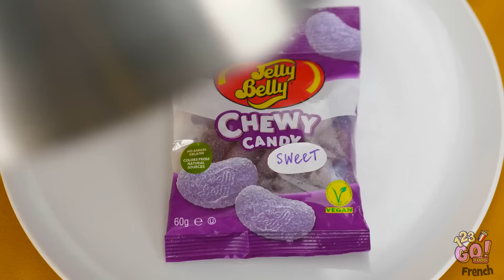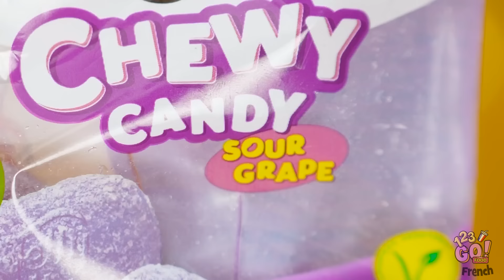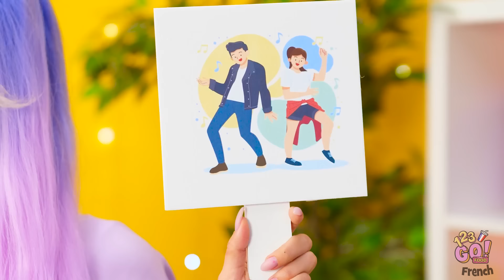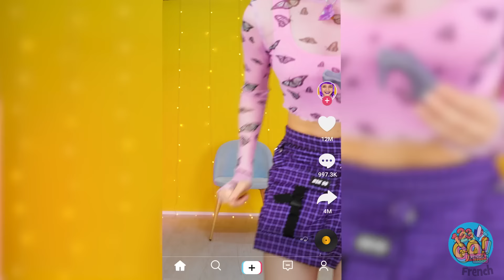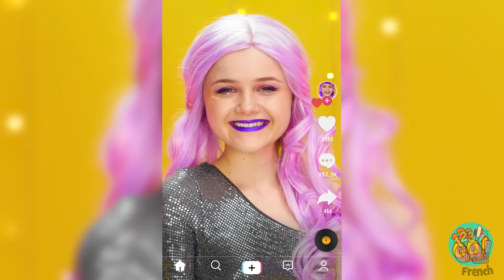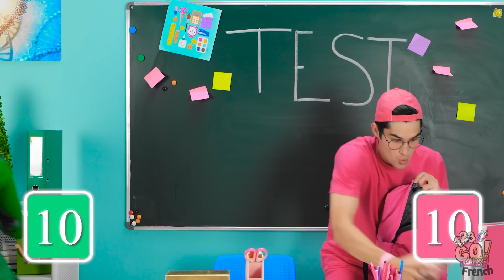Rouge, bleu jaune ou vert : manger un aliment d'une seule couleur pendant 24 h par 123 GO ! FOOD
Et si vous décidiez de ne manger que des aliments d'une couleur spécifique, comme le vert, le rose ou le bleu ? Eh bien, ne vous posez plus de questions, car vous allez bientôt découvrir ce que cela signifie de ne manger que des aliments de la même couleur ! Préparez vos papilles, car nous sommes sur le point de relever le défi pendant 24 heures ! Partagez cette vidéo avec vos amis amateurs !